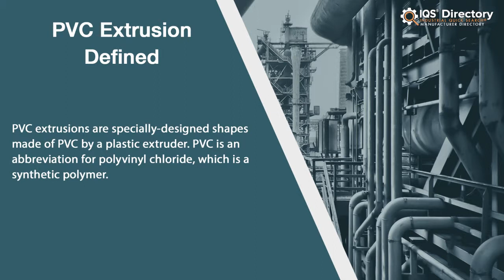PVC Extrusion Manufacturers, Suppliers, and Industry Information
Locate suppliers that design, engineer, and manufacture different kinds of PVC extrusions.